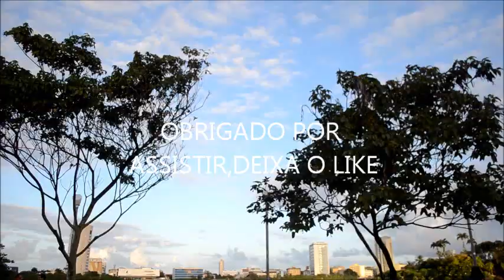ENCONTRO CELTA CLUBE RECIFE-PE 29/07/2018